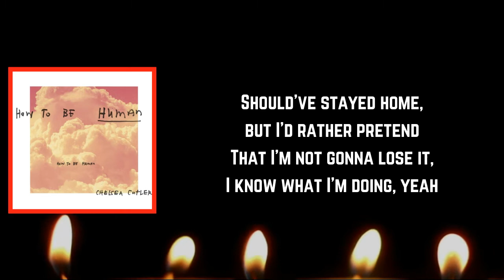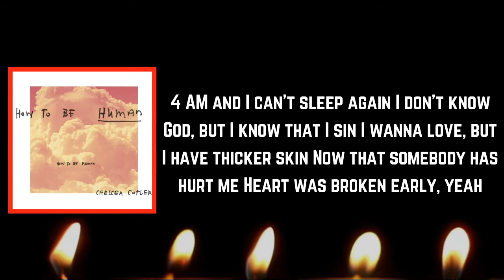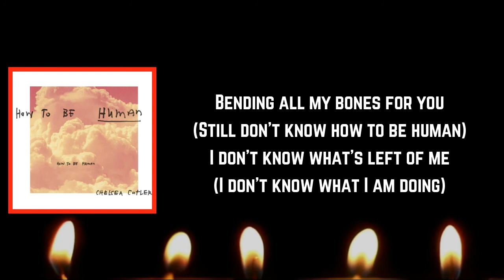Chelsea Cutler - How To Be Human (Lyrics)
[Verse 1]
Four shots deep, I'm out alone again
'Cause I don't really know who to call friend, yeah
Should've stayed home, but I'd rather pretend
That I'm not gonna lose it, I know what I'm doing, yeah

[Pre-Chorus]
I call you, but you never pick up
Maybe I'm just asking too much, yeah
Thought I'd know it all by 21
But I still don't know

[Chorus]
How to be human
Still don't know how to be human
I don't know what I am doing
Please tell me how to be human (I still don't know)

[Verse 2]
4 AM and I can't sleep again
I don't know God, but I know that I sin
I wanna love, but I have thicker skin
Now that somebody has hurt me
Heart was broken early, yeah

[Chorus]
Please tell me how to be human

Bending all my bones for you (Still don't know how to be human)
I don't know what's left of me (I don't know what I am doing)
What am I supposed to do? (Please tell me how to be human)
Oh yeah (I still don't know)